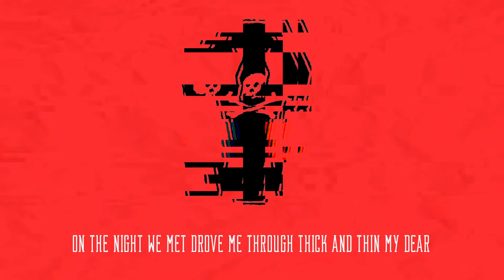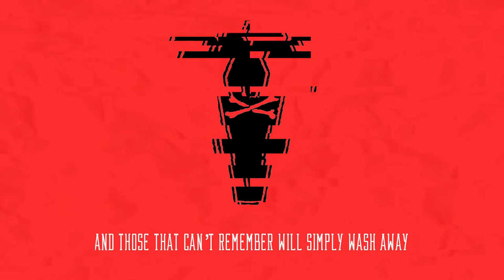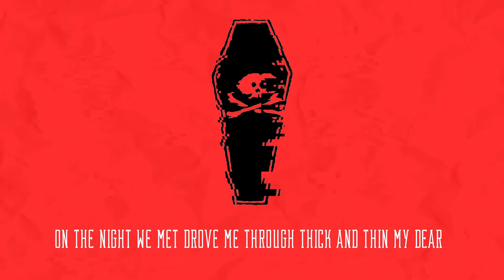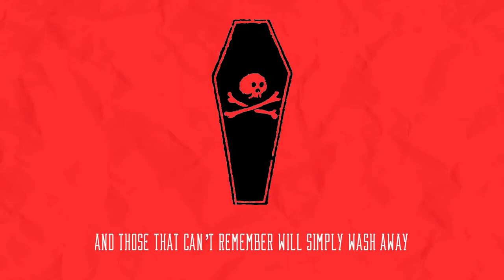The New Models - Fever Pit (Official Lyric Video)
The Official Lyric Video for our new single “Fever Pit”